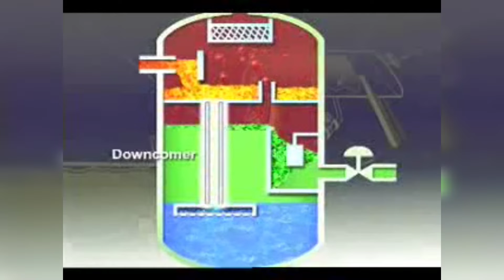Como é feito o botijão de gás, GLP gás Liquefeito de Petróleo.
Fabricação dos botijão de gás GLP, gás de cozinha, butano e propano, seu abastecimento